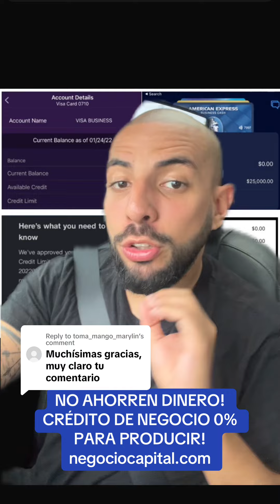NO AHORREN DINERO! CRÉDITO DE NEGOCIO 0% PARA PRODUCIR! negociocapital.com